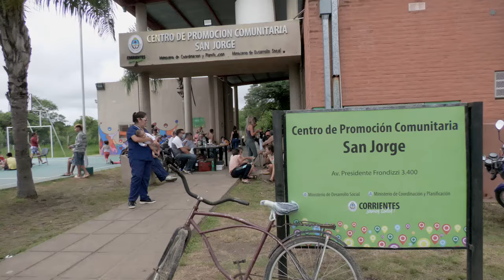JAVIER SAEZ, SECRETARIO DE ASUNTOS DE ESTADO SOBRE LA ASISTENCIA POR LAS INUNDACIONES EN CAPITAL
Nuevamente de recorrida por la zona de La Olla, “uno de los lugares más afectados” por las intensas precipitaciones que cayeron durante la madrugada y mañana de este domingo, Saéz señaló que “la catástrofe que tuvimos es algo que históricamente nunca sucedió en Corrientes, porque al caer casi 400 mm en 4 o 5 horas, hizo eso que se produzca un colapso en toda la ciudad”. Por tal motivo, “en este momento tenemos una situación bastante compleja” en dicho barrio, aseguró.
Si bien “hoy el panorama es totalmente diferente a lo que fue este domingo, momento en que me acerque por primera vez a alrededor de las 10 de la mañana, la situación realmente estaba mucho peor con prácticamente toda La Olla bajo agua; actualmente bajó bastante el agua y ahora pudimos caminar cerca de 150 metros desde la avenida hacia adentro”, detalló el secretario de Asuntos de Estado.
Le pidió “a la gente paciencia: estamos trabajando todo el Gobierno provincial con la Municipalidad, los ministerios están abocados a atender las demandas de los damnificados”. Adelantó así que “después vendrá el trabajo más difícil, que la gente vuelva a sus hogares y ahí estaremos nosotros como ahora, tratando de ayudarlos o colaborar en lo mejor que podamos para que puedan recuperar sus cosas”.